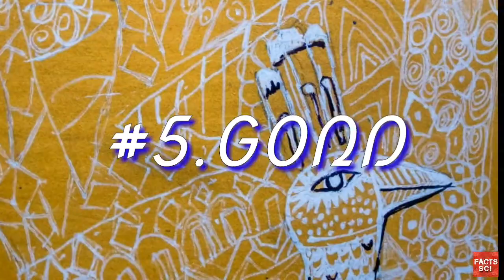5 ANCIENT INDIAN ARTS || भारत की प्राचीन चित्र कलाएं जो आज भी पूरी दुनिया में मशहूर है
FACTS SCI

5 ANCIENT INDIAN ARTS || भारत की प्राचीन चित्र कलाएं जो आज भी पूरी दुनिया में मशहूर है|

Featured:

1. MINIATURE PAINTINGS.

2. MADHUBANI ART.

3. PHAD ART.

4. WARLI ART.

5. GOND ART.